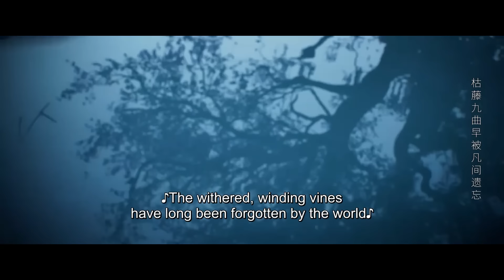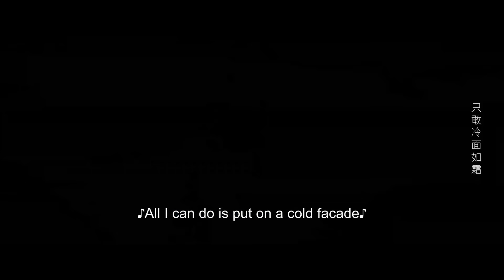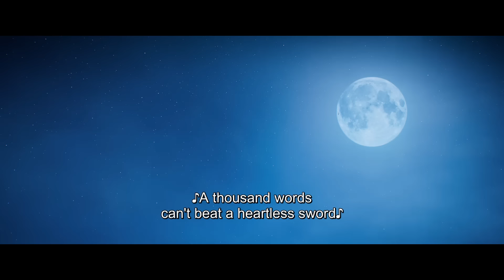✨Jade Dynasty EP 48 [MULTI SUB]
【Synopsis】Ten years after the war between the devil and the good, Zhang Xiaofan disguised as Gui Li, in the devil's internal struggle to conquer the four sides. At this time, the death of the swamp treasure out of the world attracts all forces to fight, Gui Li and Lu Xueqi reunite, and the two fall into deeper love and hate entanglements. After the Gui Li because of the disappearance of subordinates traced to the burning incense valley, accidentally rescues nine-tailed fox Xiaobai, access to the ancient witch clan clues, and ultimately the Gui Li after nine deaths, finally begs to master the soul of the wizard promised to go to the rescue of Bi Yao, ten years of long-cherished, how the results .